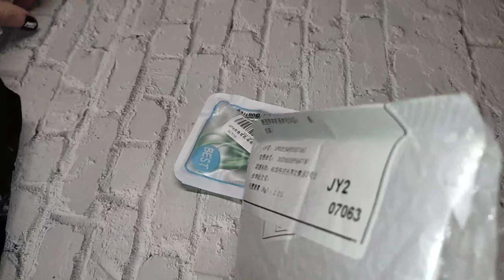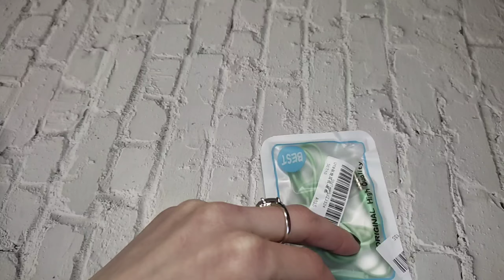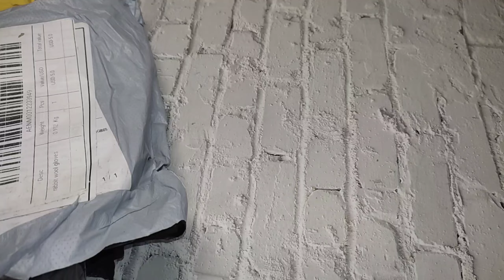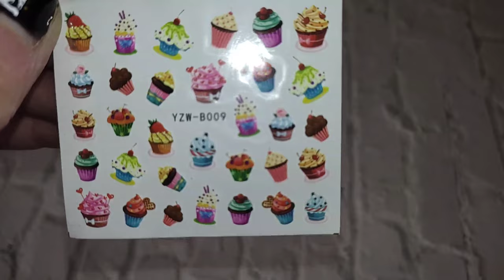РАСПАКОВКА ПОСЫЛОК С АЛИЭКСПРЕСС 📦🏡 БЫТОВЫЕ ПОСЫЛКИ 🔥 Бижутерия с AliExpress ❤️ МАНИКЮРНЫЕ 💅 Обзор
РАСПАКОВКА ПОСЫЛОК С АЛИЭКСПРЕСС 📦🏡 БЫТОВЫЕ ПОСЫЛКИ 🔥 Бижутерия с AliExpress ❤️ МАНИКЮРНЫЕ 💅

Ожерелье из нержавеющей стали, с бабочкой, в стиле хип-хоп, серебристого цвета, 3 шт.

Универсальные Проводные шумоподавляющие стереонаушники-вкладыши 3,5 мм, гарнитура для телефона с микрофоном

 Универсальные стереонаушники-вкладыши 3,5 мм, спортивные музыкальные наушники-вкладыши, проводная гарнитура с микрофоном для Xiaomi, Huawei, Samsung

 Силиконовый чехол для Xiaomi Redmi Note 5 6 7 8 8T Pro Case Redmi 5A 6A 7A 8A Redmi S2 GO K20

Регулируемое кольцо из нержавеющей стали с крестом в христианском стиле